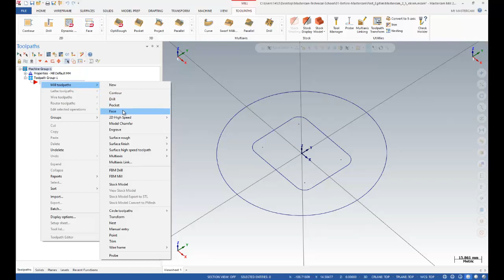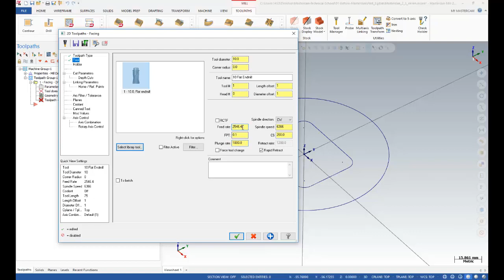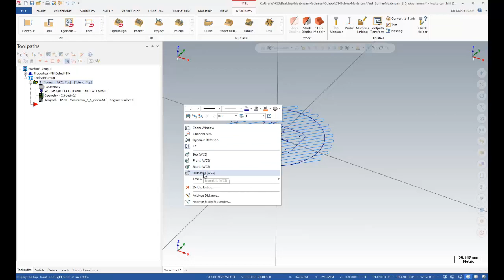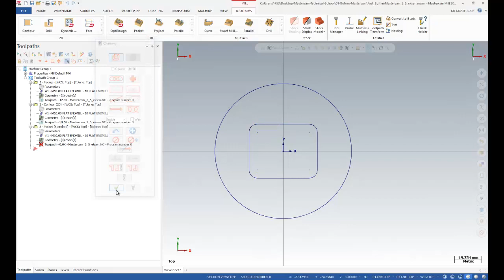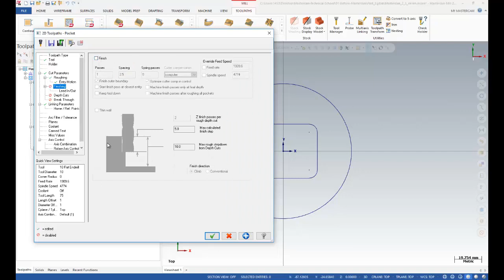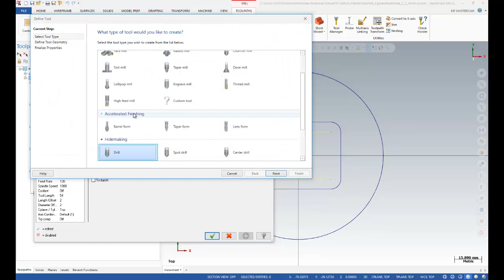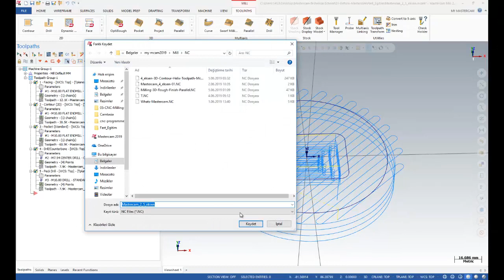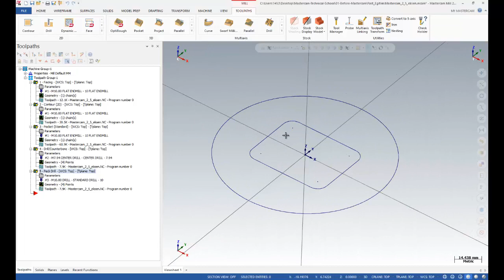Mastercam for beginners 001 2D Milling Toolpath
Mastercam CAD CAM and CNC Programming Professional

Mastercam software has the easiest interface and the easiest to learn in the world. This software is used in many small and medium-sized companies and is a Cad-Cam software. Cad = Computer-aided design and Cam Computer-aided Manufacturing. You can design and manufacture using the same interface with the help of Mastercam software. In addition, the design and manufacturing are parametric and you do not need to re-enter the manufacturing parameters when you change any parameter in the design. When you watch the training videos, you will be able to learn CNC working logic, M, G codes, 2D and 3D design, 2½ axis milling, 3 axis milling, 4 and 5 axis milling, turning, C axis turning with all industrial applications.

Udemy Eğitimi -- Mastercam CAD CAM ve CNC Programlama Fundamental
 (Turkish Free)

Udemy Eğitimi -- Udemy Setimiz Solidcam CAD CAM ve CNC Programlama Fundamental(Turkish Free)

Udemy Training -- Mastercam CAD CAM and CNC Programming Professional (English)

Training Set for Engineers
Udemy Training -- CNC Machine, ISO and Macro Programming, SwanSoft Simulation

Udemy Training -- CMM and Technical drawing reading and ISO standards (English)